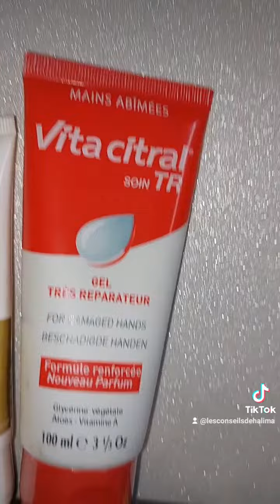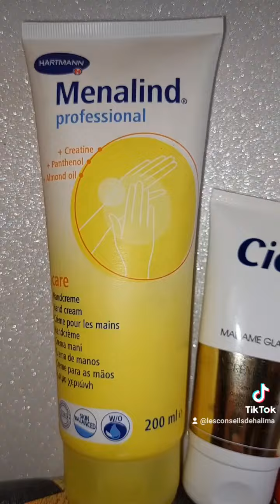مرطب لليدين والرجلين مناسبه وجوده عاليه